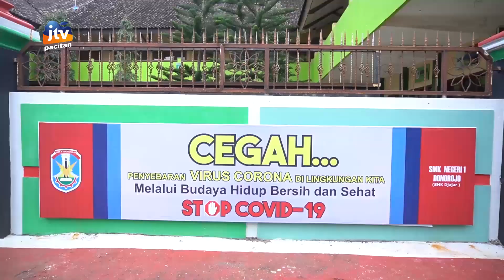Langka,SMK N 1 Donorojo Pacitan Produksi Ribuan Masker